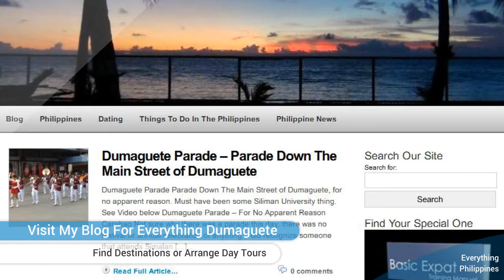Dumaguete Region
Dumaguete Region offers countless opportunities for fun and excitement.  Visit the Dumaguete Region.